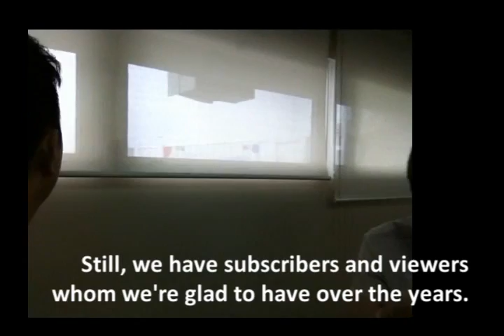With Poul Go to Cebu via Philippine Airlines A330 Aircraft (Part 1)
Flying to Cebu via Philippine Airlines featuring Pinoy Travel TM's Poul Go.

This is the first part of our travel which covers:
-NAIA 2's departure area
-PAL ambassadors
-Checking in
-Plane spotting at the gate
-Mabuhay lounge and its amenities
-Boarding our flight PR 861

More travel vids to come.